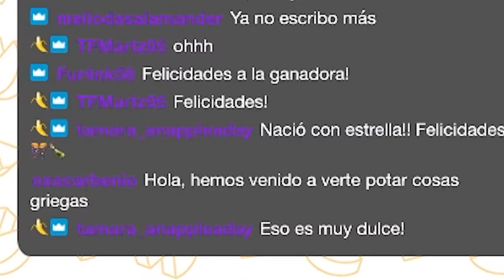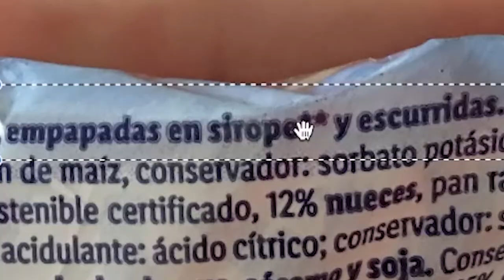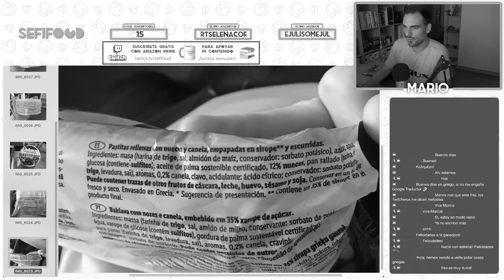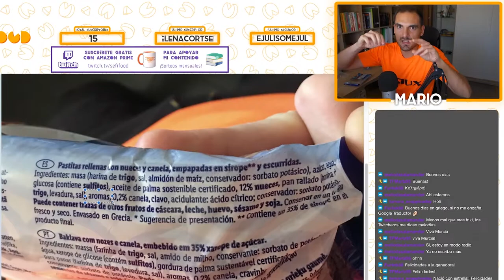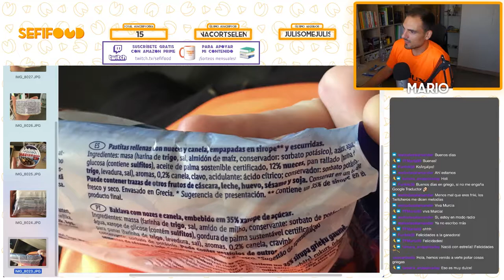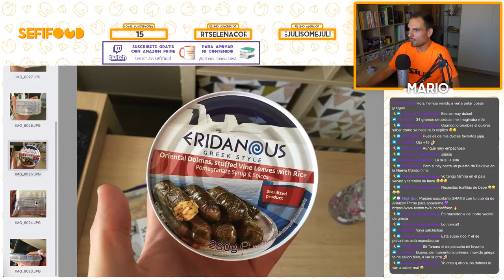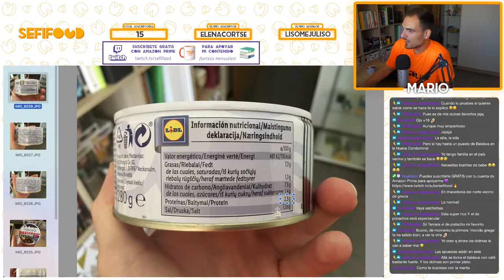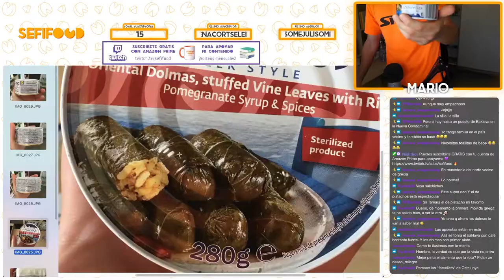PROBANDO COMIDA GRIEGA de Lidl 🇬🇷 | Análisis del etiquetado alimentario | SefiFood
► Sepan ustedes que esta peculiar cata fue realizada en directo en mi canal de Twitch ¡Pásate por allí para disfrutar de más contenido alimentario en directo!